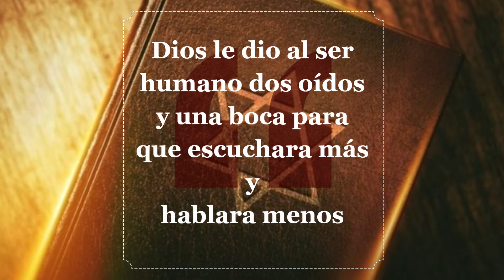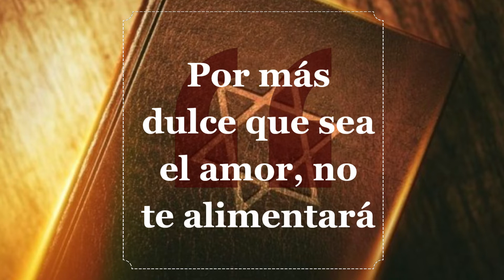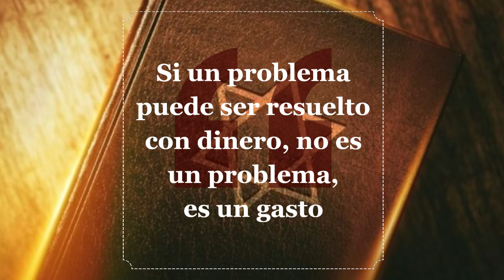PROVERBIOS, REFRANES Y DICHOS DE ORIGEN JUDIO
Escucha esas frases de de sabiduría judía. Algunas las va a amar, otra a odiar.

video: invideo
El proverbio (del latín proverbium) es un tipo de paremia, definido como enunciado sentencioso de origen conocido y a menudo con autoría, cuyas características más claras son la antigüedad, el tono grave, la gradación idiomática, la potencial variación y el uso preferentemente culto.1​

Aunque de difícil clasificación, podrían distinguirse algunas familias de proverbios, aleatoriamente enunciados como axiomas, aforismos, adagio o incluso refranes. Así por ejemplo el grupo de proverbios bíblicos, encabezado por el Libro de los proverbios; o bien el conjunto paremiológico en griego y en latín, fruto de las dos grandes culturas de la Antigüedad clásica o periodo greco-romano de la Edad Antigua; además de los llamados ‘proverbios orientales’. También pueden encontrase colecciones enunciadas así en muy diversas otras lenguas o dialectos.1​ Entre las obras ya clásicas de la literatura española pueden mencionarse los Proverbios y cantares de Antonio Machado.